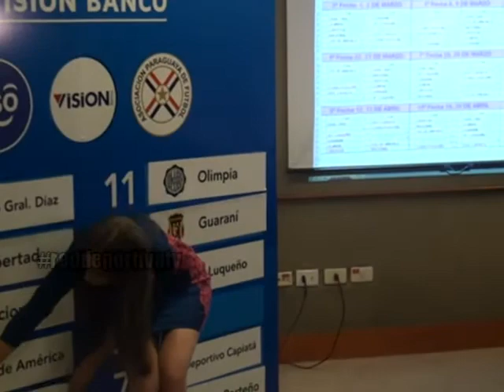NOTA ODAIR DOS SANTOS SORTEO DEL APERTURA 2014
El Rojo del Este aguarda muy espectante el Campeonato Apertura 2014, donde la primera fecha medirá al Dpvo.Capiatá, Odair Dos Santos Gerenciador del 3 fue consultado por los medios, sobre el desafio del Campeonato de Primera para el Club Atlético 3 de Febrero